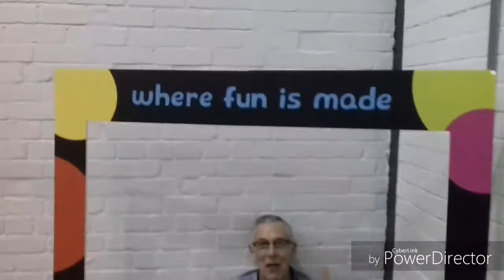Easter With The Walters